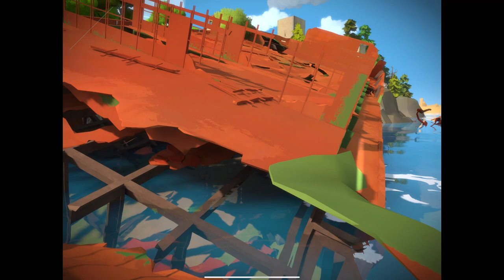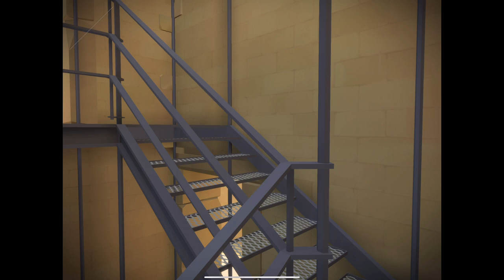The Witness Walkthrough XIII - Bunkers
After having activated all of the lasers on the island, we unlock a secret back gate at the Entry castle and walk around to a few hidden areas before ascending the Mountain.  We’ve passed by a few of these “bunkers” earlier, which are unlocked by solving a complex puzzle.  Each bunker contains a briefcase enclosing a pattern that can be input in the theater underneath the Windmill, which we will visit later.  The five bunkers are located:

- Left on the path out of the Entry Castle
- Near the Desert beach
- In the basement of the Shipwreck
- Adjacent to the Monastery courtyard
- On the mountainside

We then finally climb the Mountain, admire the view and statues at the peak, and discover a new secret type of puzzle hidden in the environment itself. (Note: this walkthrough will not cover the many environmental puzzles on the island, which is necessary for 100% completion.  Many of them are quite difficult to find/complete, though many other walkthroughs cover them).